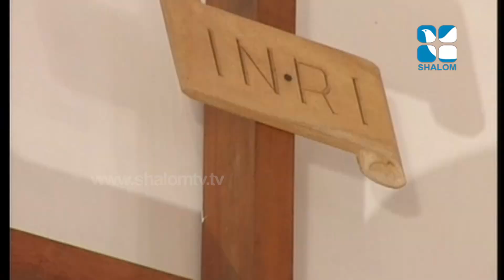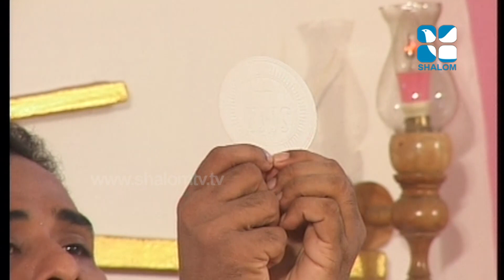HolyMass_Hosana Latin Rite Fr Paul Chalaveetil